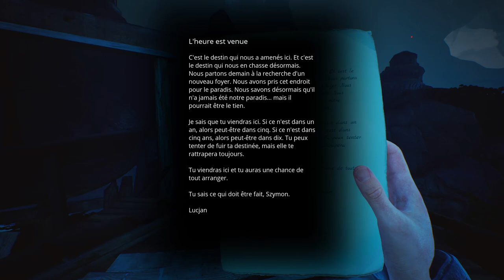Paradise Lost Chapitre 5 Gameplay FR